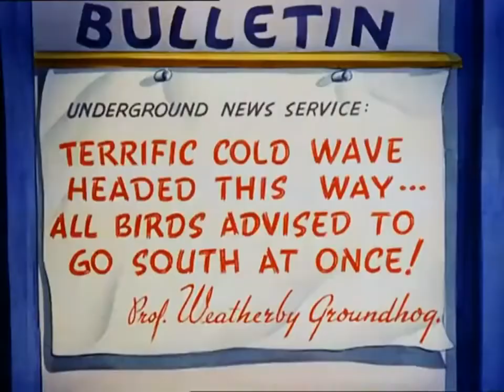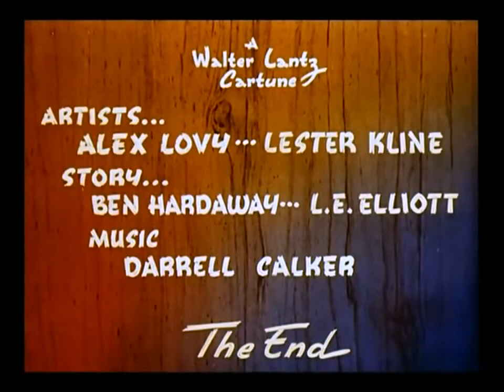Woody Woodpecker "Pantry panic" Cartoon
Have you ever watched this?
pantry panic one of the most loved cartoons that always makes you happy and big smiley face. you must watch this.
These are the one thing which is entertainment for us in our younger days.
So once again these cartoons are here and let you enjoy the day's that never roll back.